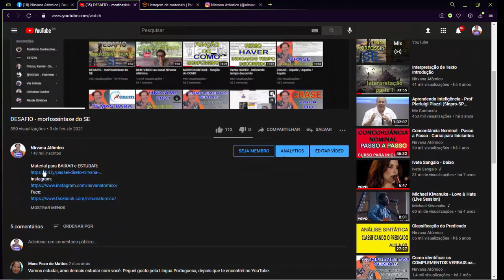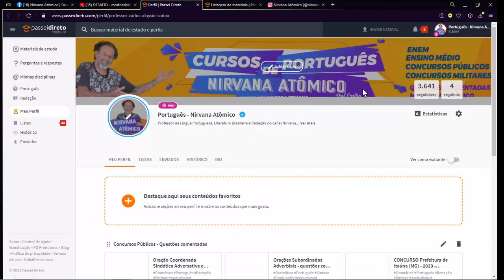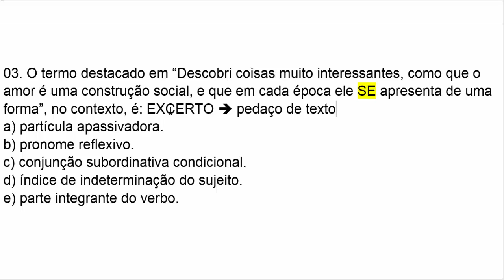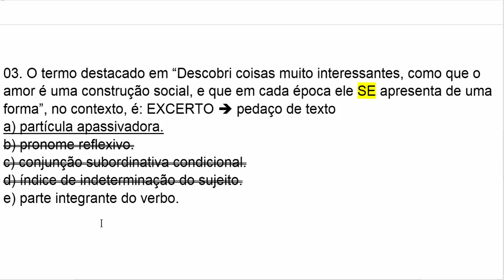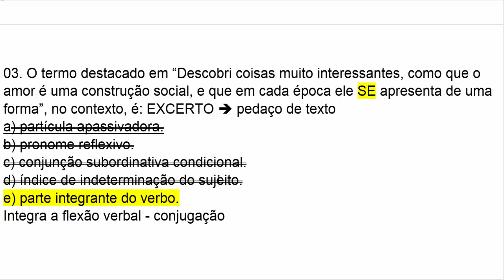DESAFIO - morfossintaxe do SE